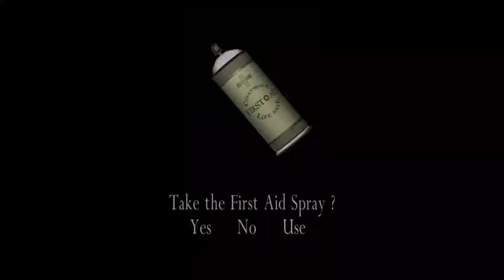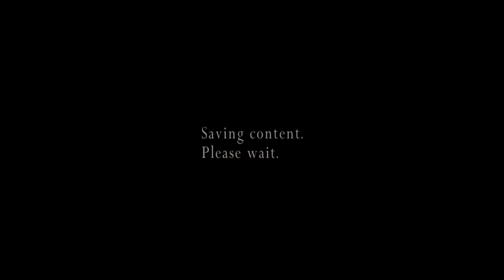Resident Evil 4 - The Mercenaries: Krauser Island Fort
Now for Krauser to demonstrate his abilities. A really good bow that can one hit most of the time, if not Krauser's kick works well as long as you aimed for their head.